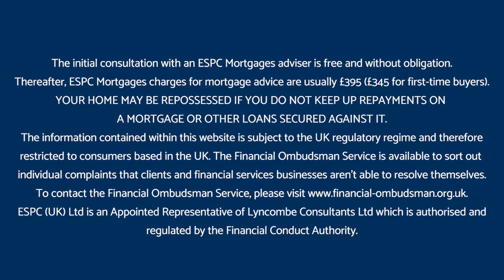WHAT IS A BUY-TO-LET MORTGAGE? | Learn about using a mortgage advisor for BTL mortgages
Are you thinking about becoming a landlord or investing in a rental property? One of our mortgage advisors, David Lauder, explains what a buy-to-let mortgage is and how a mortgage broker like himself can help with the process.

To find out more about Buy-to-let mortgages, head to our

To get in touch with David, contact our mortgages team

ABOUT ESPC

ESPC is more than just a market leading property website. We are the home of property and are here to help you at every stage of your property journey.

Whether you are buying, selling, a property investor or renting, ESPC is here with expert advice and thousands of properties for sale across Edinburgh, the Lothians, Fife, the Scottish Borders, central Dumfries and Galloway, and West of Scotland.